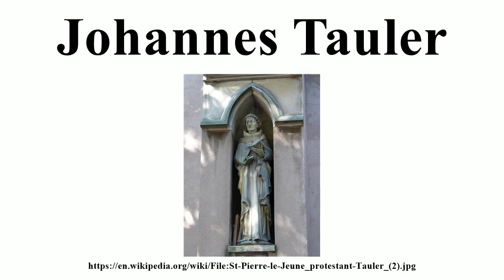Johannes Tauler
Image-Copyright-Info
Author-Info:   Ji-Elle

Image-Copyright-Info